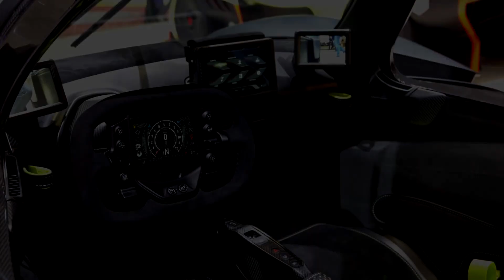Top 10 most expensive cars in the world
Top 10 most expensive cars in the world 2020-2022. today in this vedio we are going to show you the top 10 most expensive production cars in the world
note that only cars which are still in production are included in the list. some of the price are estimated . you will enjoy these good looking and the most beautiful hyper cars.all the information provided in this vedio are true to the best of our knowledge. thanks